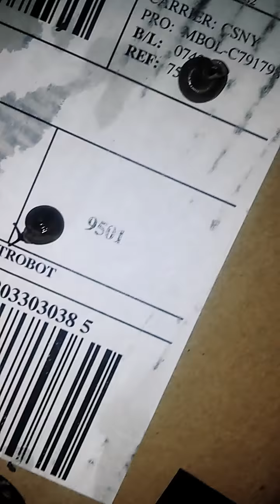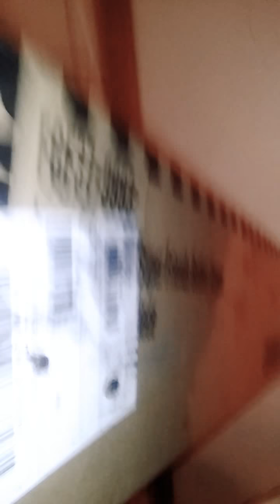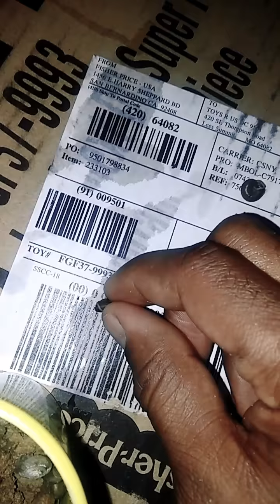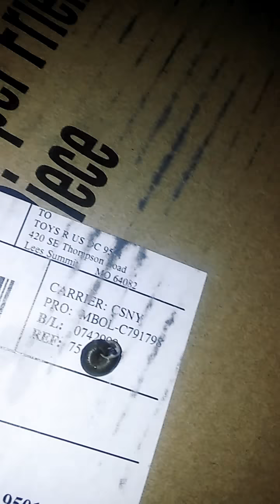Spongebob sqaurepants pet snail 🐌 "Gary" and family in real life!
Watch as the twins discover 5 snails on a package we bright into the house and made a home for the snails.